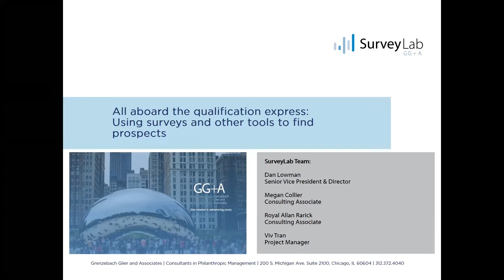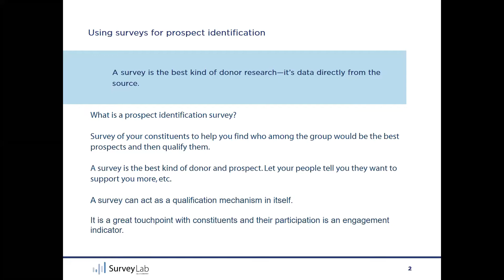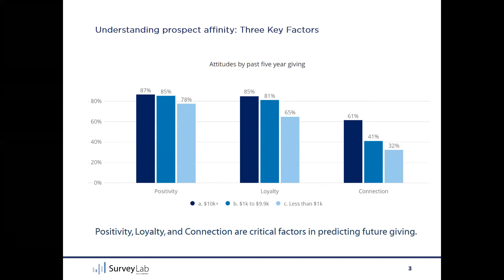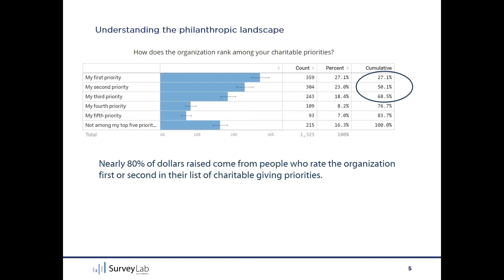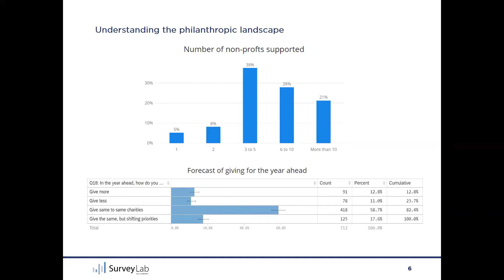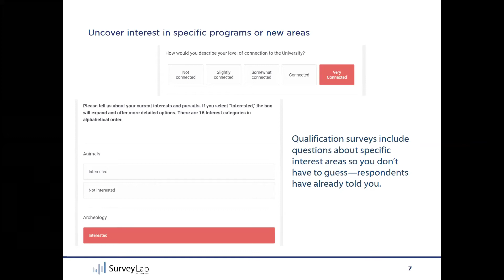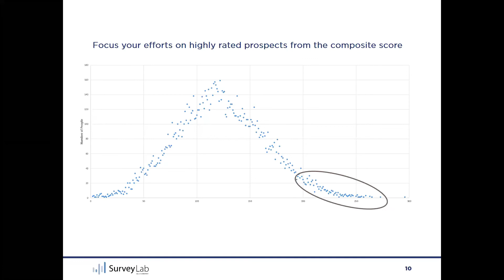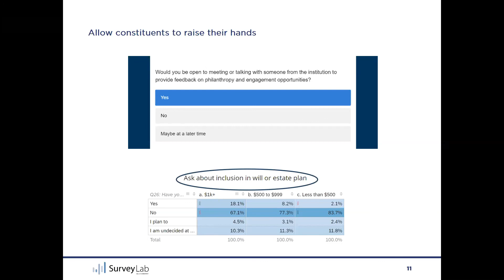All Aboard the Qualification Express: Using Surveys and Other Tools to Find Prospects